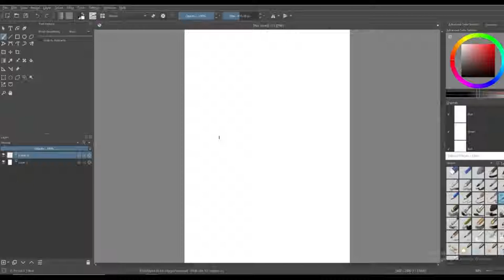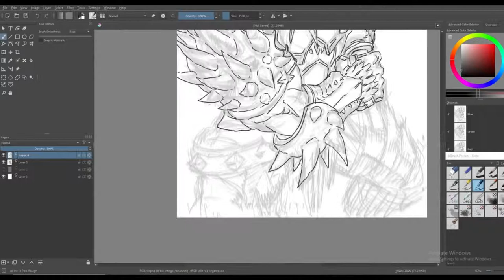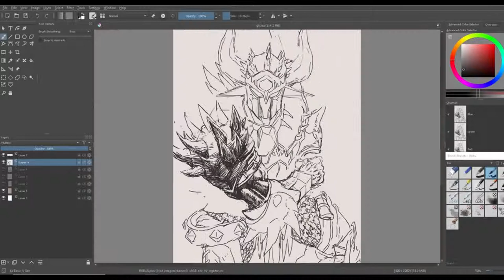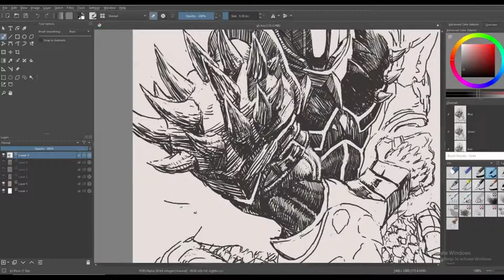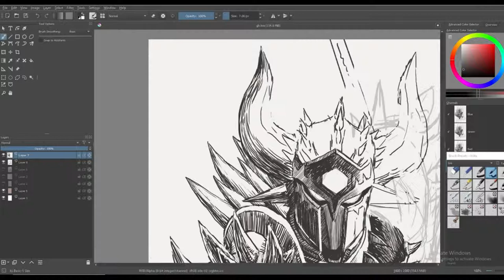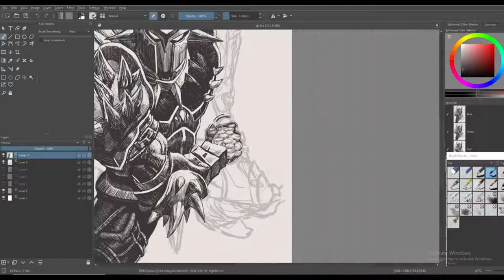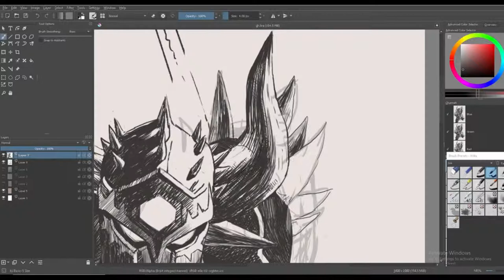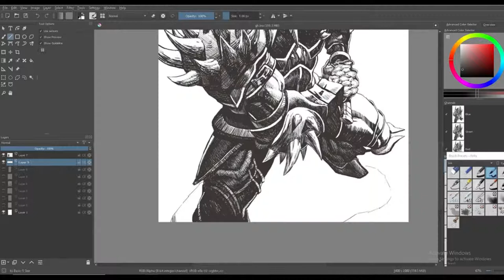DRAWING NERGIGANTE ARMOR FROM MHW(in krita)!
Yall know how it is, you gotta play your own music, or listen to a podcast or something.